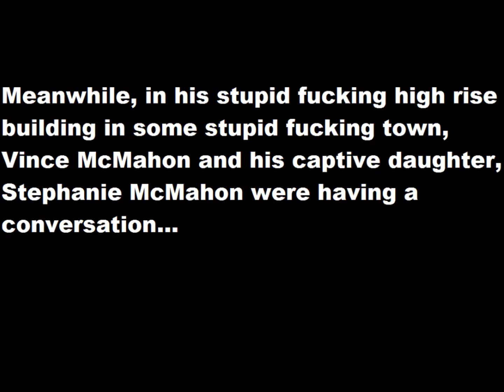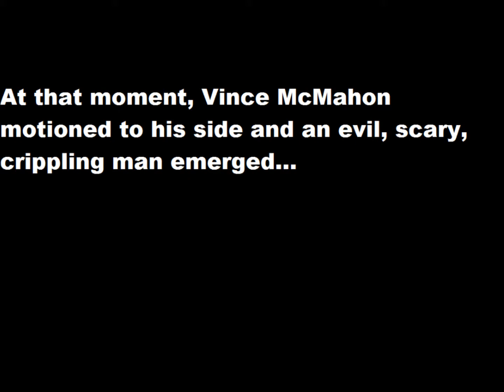Real Wrestling Episode 9